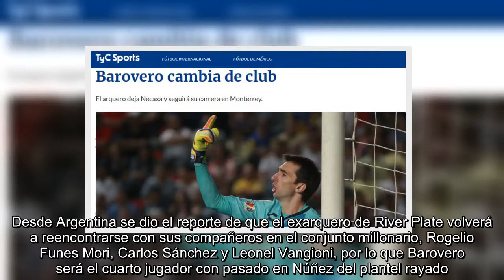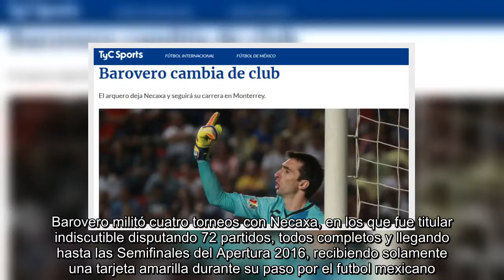Marcelo Barovero será el nuevo portero de Rayados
Monterrey, Nuevo León  -   Los Rayados tienen nuevo portero, se trata de Marcelo Barovero a quien los albiazules tenían en negociaciones desde que Antonio Mohamed se encontraba como técnico de la Pandilla, por lo que ahora el Trapito será el guardián del arco del Monterrey a partir del Clausura 2018. Desde Argentina se dio el reporte de que el exarquero de River Plate volverá a reencontrarse con sus compañeros en el conjunto millonario, Rogelio Funes Mori, Carlos Sánchez y Leonel Vangioni, por lo que Barovero será el cuarto jugador con pasado en Núñez del plantel rayado.   La operación involucraría a dos jugadores del Monterrey que pasarían a las filas de los Rayos, que serían el guardameta Hugo González y el volante Celso Ortiz, quienes irán a Aguascalientes como parte del trato. Barovero militó cuatro torneos con Necaxa, en los que fue titular indiscutible disputando 72 partidos, todos completos y llegando hasta las Semifinales del Apertura 2016, recibiendo solamente una tarjeta ama...